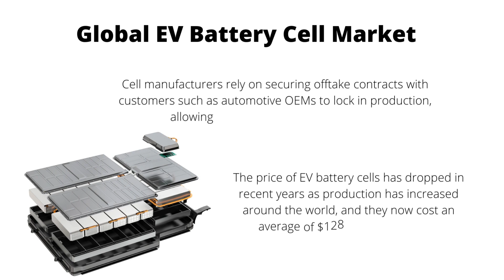Global EV Battery Cell Market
Solid Power, a developer of all-solid-state battery cells for electric vehicles, has completed installation of its “EV cell pilot line,” which is designed to produce EV-scale solid-state cells